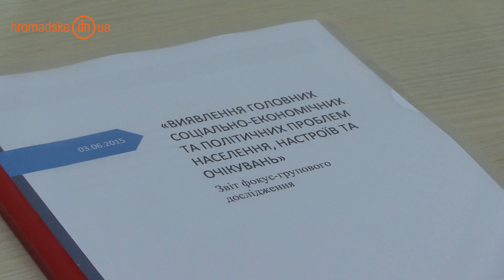Жители юга Донецкой области винят СМИ в войне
Донецке журналисты и общественники провели опрос среди жителей севера, юга и запада Донецкой области. Жители рассказали свое отношение к местным чиновника, к региональным, всеукраинских и международным СМИ и обсудили причины военного конфликта на Донбассе.

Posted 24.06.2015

Residents of the south of the Donetsk region blame Ukraine for the war

Donetsk journalists and activists have interviewed residents of different parts of the Donetsk region. People told them about their attitude to local officials, to regional, national, and international MM and discussed the causes of the conflict in the Donbas.